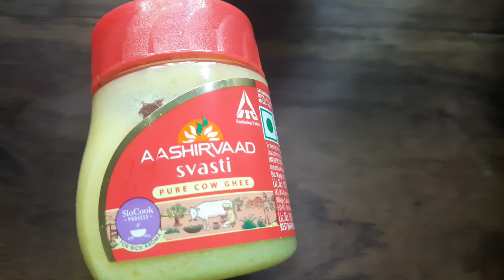അവൽ പ്രഥമൻ | ഉത്രടത്തിനു ഒരു കിടിലൻ പായസം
today we are celebrating utradam and a quick and easy payasam and that will make it extra special.

I will give link  to other onam recipes. kindly check it out

special onam recipes

sambar powder recipes

cherupayar parippu payasam

pavakka kichaddi

onam special inchi curry

onam special chakra varatti.

onam special boliyum palpayasavum

for your queries , suggestions and feedbacks